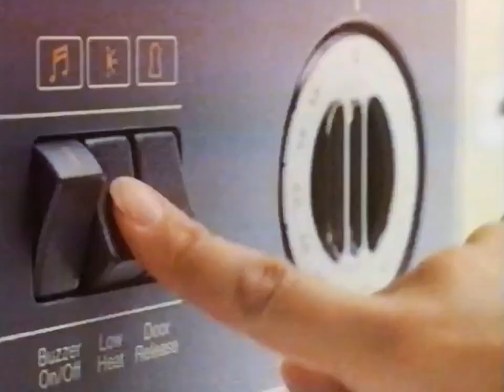1984: Electricity Board Shop [Wooden Tops]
Title: Wooden Tops
Brand: Electricity Board Shop/Hotpoint
Advertiser/Client: Hotpoint/The Electricity Council
Agency: -
Media: TV Advert
Directed By: -
Featuring: -
Guest Appearance: -
Voice Over: -
Year: 1984
Location: -
Country: UK
Tumble Dryer: Hotpoint (New Generation)
Model: -
Slogan: Dry Electric.

(Repost: Originally uploaded on @TheLaundryLab, February 2011 - receiving 61 Likes & 14,405 Views)